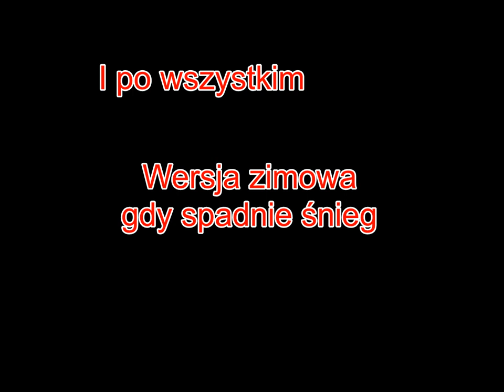Podjazd pod schronisko na Śnieżniku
Ostatnie metry podjazdu rowerem pod schronisko na Śnieżniku.
Tętno na szczycie: 181.
Długość odcinka - 86,4 m
wysokość początkowa - 1189,3 m n.p.m.
różnica wysokości - 22,9 m
średnie nachylenie - 26,5 %
Wersja zimowa będzie jak spadnie śnieg :)
Muzyka: Cydocore - Final Truth